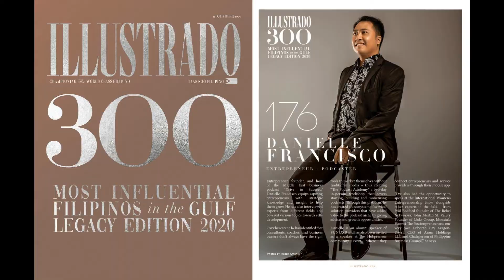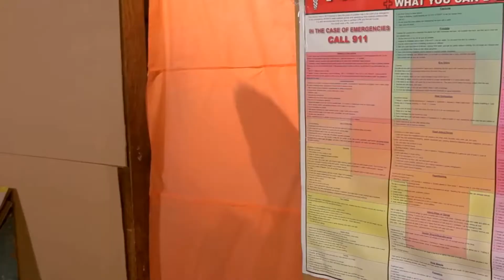8 Businesses WINNING During the Economic Crisis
Do you own a business? What industry are you in right now? Two common terms that we hear today "PIVOT" and "Resilience"

If you're in traditional offline business, own a retail shop, you might want to check this one out to give you ideas how we can all survive and thrive the economic crisis.

FREE TRAINING: Do you want to Learn to build your Online Business, Generate Income Online and Achieve the lifestyle you want?

//Gear:
Canon 80D DSLR Camera
Zoom H6 Recorder
Zoom SGH-6 Shotgun Microphone Capsule
Manfrotto Tripod
Rode Smartlav+ Lavalier Mic
Audio Technica ATR2100 Mic

Many thanks!
Danielle